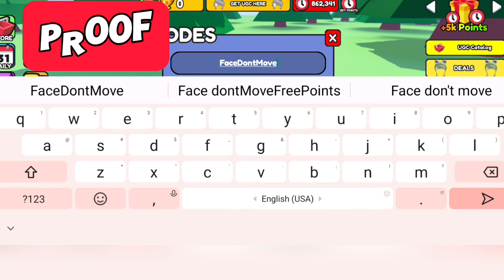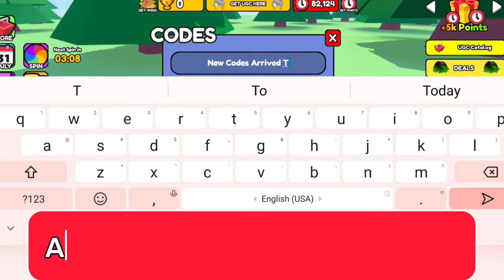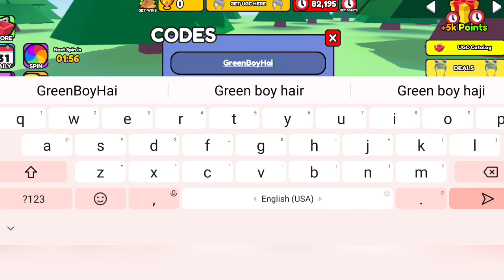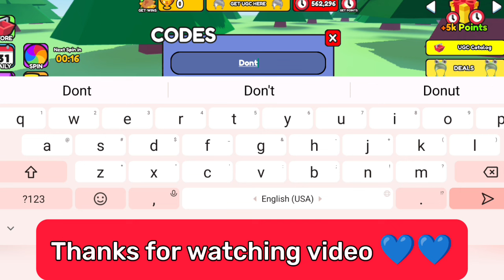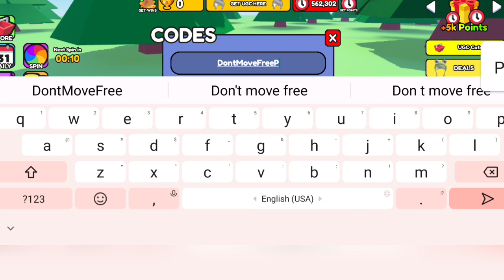⚠️NEW⚠️ UGC DON'T MOVE CODES 2024 - ROBLOX UGC DON'T MOVE CODES 2024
6: ugc don't move! (afk) codes 2024
7: roblox ugc don't move! (afk) codes